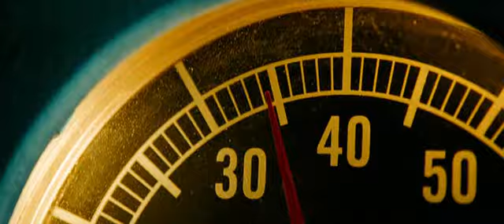BEYAZ EVLERDE BROŞÜR BASIMI RENKSİZ TEK YÖNLÜ 1000 AD. 25 TL 216 661 66 66